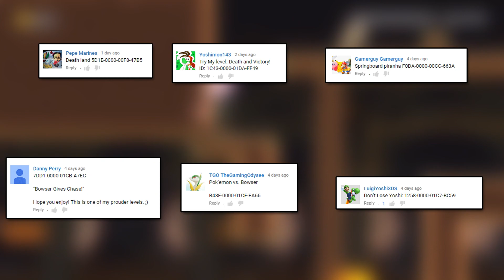Super Mario Maker - Playing YOUR Levels! Day 5!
If you'd like to submit your level to me, then please refer to this video!

These are the levels that were played in today's video:

"Death land" by Pepe Marines - 0:42
"Death and Victory!" by Yoshimon143 - 5:27
"Springboard Piranha" by Gamerguy Gamerguy - 9:22
"Bowser Gives Chase!" by Danny Perry - 11:57
"Pok'emon vs. Bowser" by TGO TheGamingOdysee - 17:33
"Don't Lose Yoshi" by LuigiYoshi3DS - 26:03